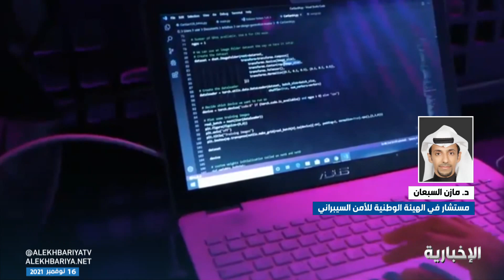د. مازن السبعان: أغلب القطاعات الحكومية استفادت من مبادرة تدريب